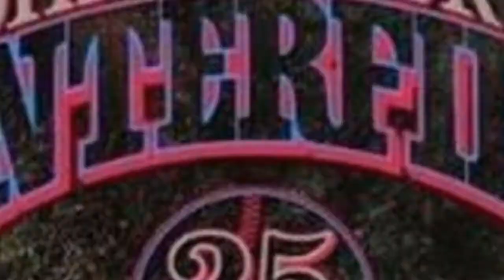The Best John Fogerty Albums Of All Time 💚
John Fogerty, formerly of Creedence Clearwater Revival, is not only one of the greatest singer/songwriters of all time, but is one of the best frontmen in rock. List of the best John Fogerty albums, including pictures of the album covers when available. This John Fogerty discography is ranked from best to worst, so the top John Fogerty albums can be found at the top of the list. To make it easy for you, we haven't included John Fogerty singles, EPs, or compilations, so everything you see here should only be studio albums. If you think the greatest John Fogerty album isn't high enough on the list, then be sure to vote for it so it receives the credit it deserves. Make sure you don't just vote for critically acclaimed albums; if you have a favorite John Fogerty album, then vote it up, even if it's not necessarily the most popular. If you want to know, "What is the Best John Fogerty album of all time?" or "What are the top John Fogerty albums?" then this list will answer your questions. Albums on this list include Deja Vu and John Fogerty.This list of popular John Fogerty CDs has been voted on by music fans around the world, so the order of this list isn't just one person's opinion. You're able to copy this fact-based list to build your own just like it, re-rank it to fit your opinions, then publish it to share it with your Facebook friends, Twitter followers or with any other social networks you use on a regular basis. more
0:00 - Intro
0:00:08 - Eye of the Zombie
0:00:15 - Deja Vu All Over Again
0:00:22 - The Blue Ridge Rangers Rides Again
0:00:29 - Wrote a Song for Everyone
0:00:36 - The Blue Ridge Rangers
0:00:43 - Revival
0:00:50 - John Fogerty
0:00:57 - Blue Moon Swamp
0:01:04 - Centerfield